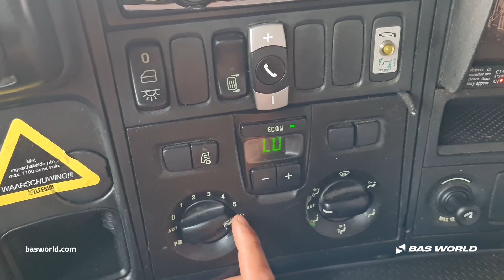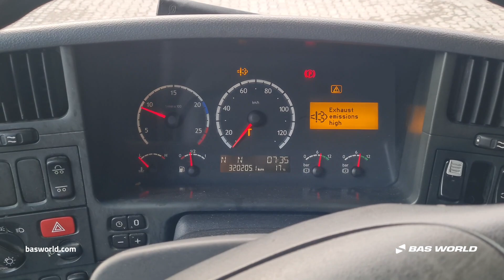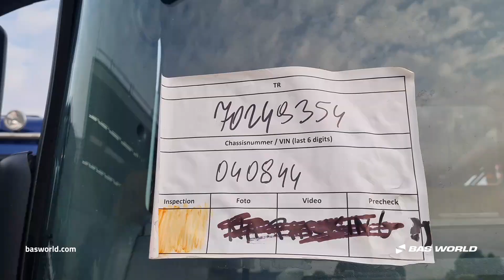Scania P380 - 2009 - BAS World